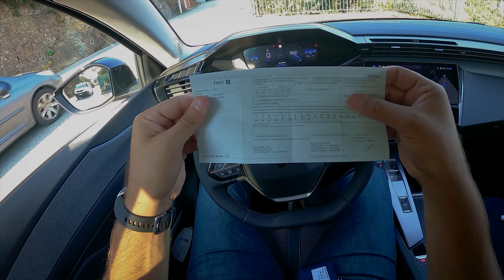Peugeot 308 SW ile Fransa Cannes Turu | POV | OTOPARK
Bu soğuk günlerde içimizi ısıtacak güneşli bir Fransa gününe dönelim. Cannes sokaklarında 308 SW ile keyifle turlamıştık. İyi seyirler!

1974 Renault R12 TS | 46.000 kilometrede!